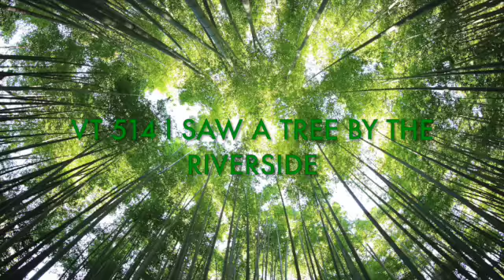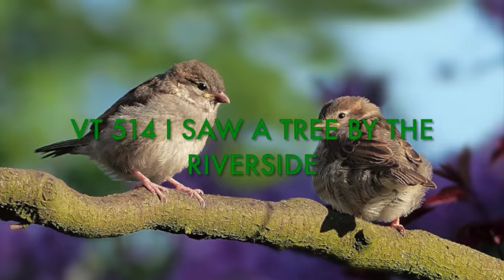I saw a tree SD 480p